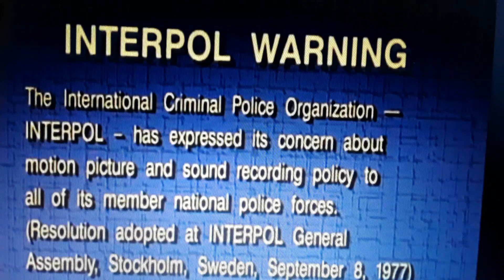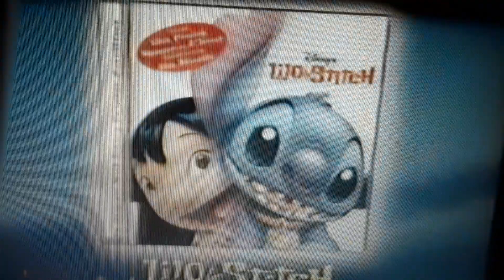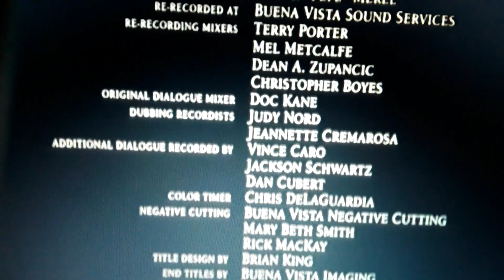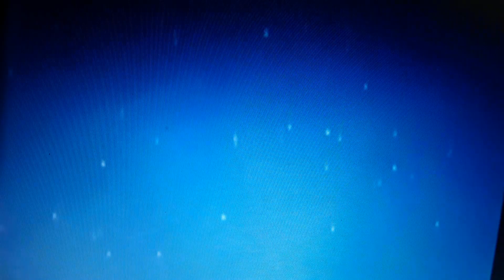Opening and Closing to Lilo and Stitch 2002 Lyrick Studios DVD